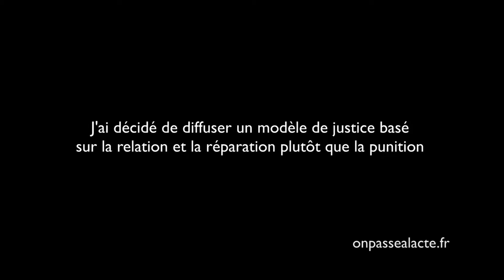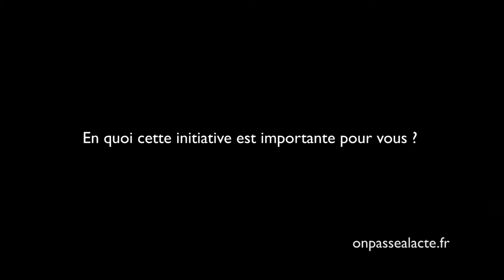Hélène Van Dijk promeut une autre approche de la justice (version courte)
Hélène a décidé de promouvoir la justice restaurative pour changer les relations entre les gens et faciliter la gestion des litiges.
L'idée : mettre l'accent "sur les conséquences, réparer les dommages causés et/ou restaurer la confiance entre les personnes qui ont été affectées au lieu de définir les culpabilités et infliger une peine."
Pour ça, elle a créé l'association "Question de Justice" qui organise des conférences, ateliers et formations auprès de professionnels de l'éducation (instituteurs, éducateurs...) et des particuliers (collectifs qui souhaitent s'engager dans un projet commun, familles qui souhaitent régler un problème).
Résultats :
    250 coordinateurs formés en pratiques de justice restaurative (médiateurs sociaux, citoyens, bailleurs, thérapeutes, juristes...)
    Création d'une réflexion, écriture mais aussi formation des enseignants en pratiques de justice restaurative en partenariat avec la Délégation ministérielle pour la prévention des violences et l'amélioration du climat scolaire.
    Création d'un réseau international via trois associations internationales qui soutiennent le projet
    Création et développement de plaquettes sur les différentes pratiques de la justice restaurative
    L'association a été reconnue comme utile pour la société et aidée par Pôle Emploi

Aujourd'hui Hélène tente de se rapprocher des institutions telles que les conseils généraux, ministères, villes pour développer son action et promouvoir la justice restaurative. En effet, pour elle, "si nous arrivons à mettre en œuvre les pratiques de justice restaurative, j'aurais été un maillon de la chaîne : une chaîne qui rendra la dignité aux gens, créera et restaurera des relations, réparera des blessures et en préviendra beaucoup."